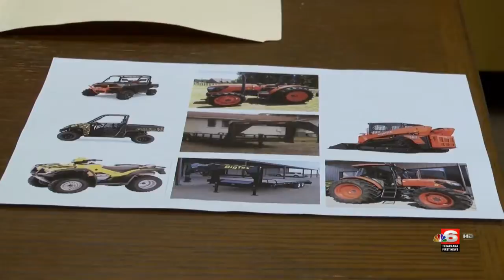Owner offers reward for stolen farm equipment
Deputies in Bowie County, Texas, are searching for leads to track down several pieces of stolen farm equipment.

They said the theft happened overnight Dec. 13 from a farm in Simms, Texas. The items include ATVs and tractors and are estimated to have a total value between $150,000 and $300,000.

Investigators believe several people were involved in pulling off the crime.

"So much equipment was stolen in one night. We know they had to make multiple trips out there. They did steal two gooseneck trailers, a 30' trailer and a 20' trailer, and the sheer number of items we're talking about wouldn't have fit on two trailers," said David Biggar, investigator with the Bowie County Sheriff's Office.

The owner of the equipment is offering a $10,000 reward for information leading to the recovery of his stolen property or an arrest of suspects involved.